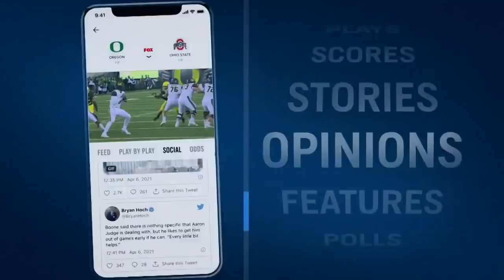Bubba Wallace on his first career NASCAR win | NASCAR ON FOX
Bubba Wallace sits down with NASCAR RaceHub to discuss what it meant to win in NASCAR for the first time.